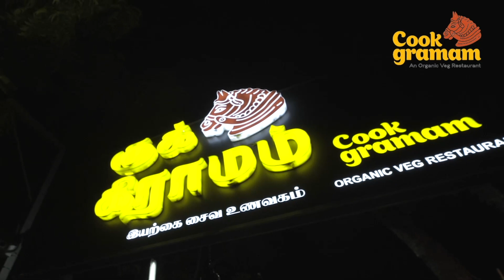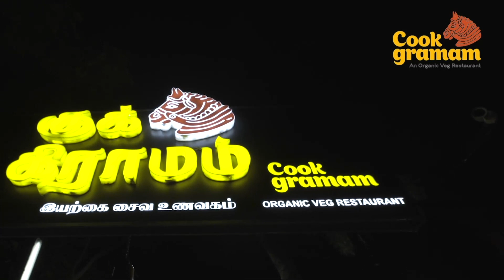இனி ஆளுநரை விமர்சிக்க கூடாது! இதுதான் திமுகவின்-Stand ஸ்டாலினை சீண்டிய திருமா!